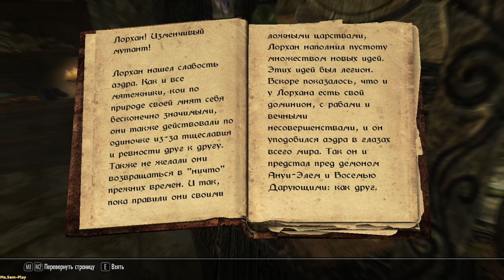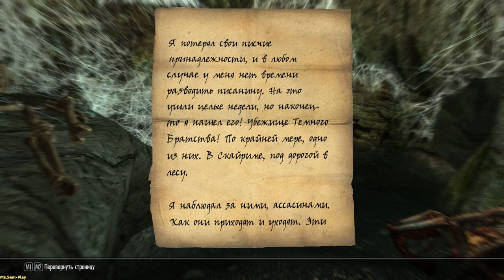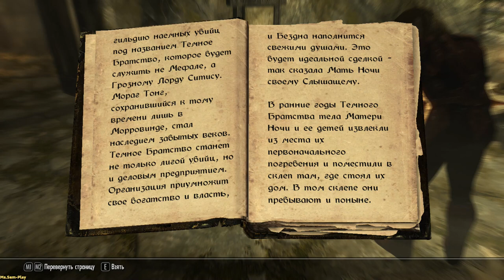TES V: Skyrim ➤ Dark Brotherhood(Тёмное братство) №65